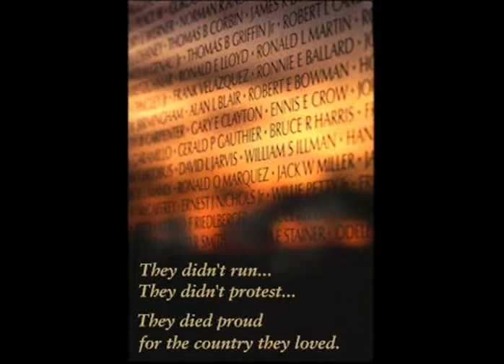God Bless the USA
a video i made to celebrate the 4th of July!